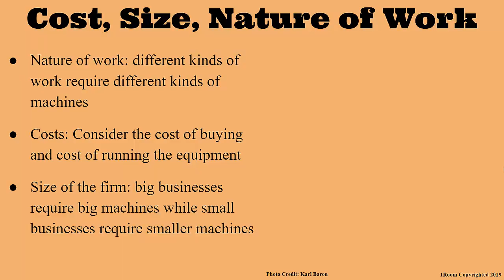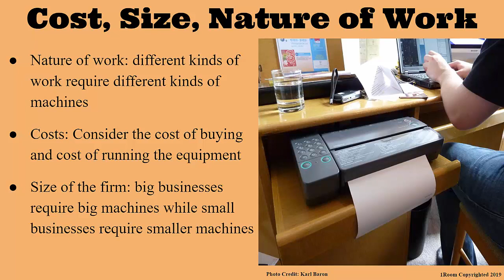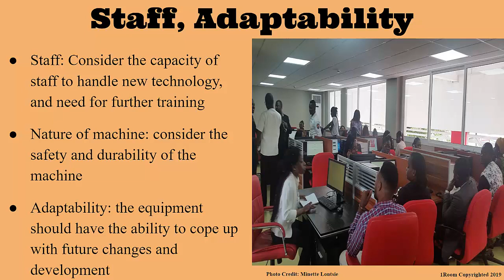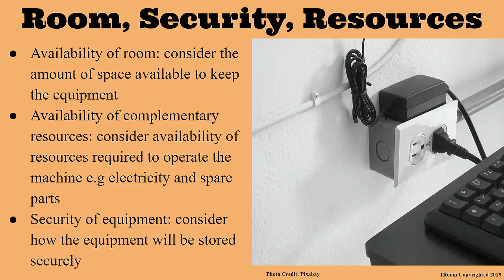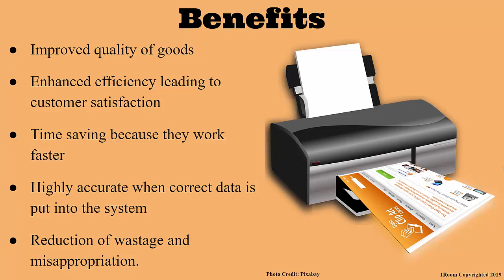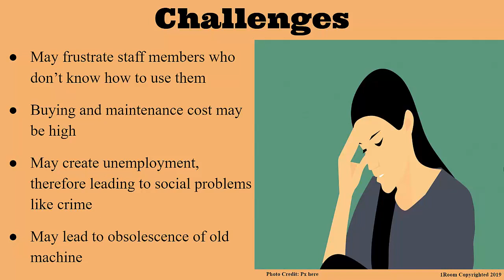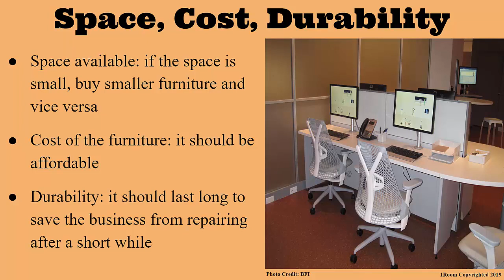1Room Kenya KCSE Business Studies Form 1 Lesson 27: Factors to Consider When ChoosingOfficeEquipment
1Room Kenya KCSE Business Studies Form 1 Lesson 27: Factors to Consider When Choosing Office Equipment